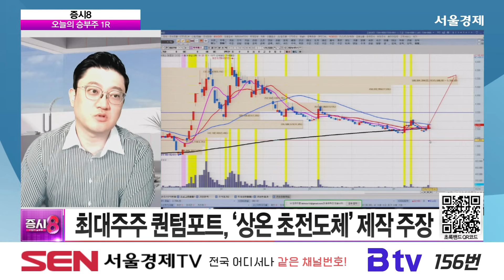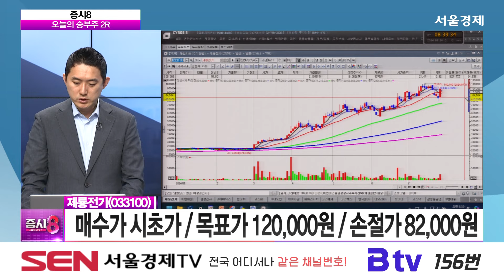[오늘의 승부 종목] 7월 24일 오늘의 승부주는? │ 씨씨에스, 제룡전기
◆ 김선윤 전문가 오늘의 승부주 – 씨씨에스(066790)
- 최대주주 퀀텀포트, ‘상온 초전도체’ 제작 주장
- 퀀텀포트 대표, “순도 향상 초전도체 LKK-17 개발”
매수가: 2,600원~2,800원 / 목표가: 3,500원 / 손절가: 2,350원

◆ 유창희 대표 오늘의 승부주 – 제룡전기(033100)
- 미국 초고압 변압기 시장 성장세 확인
- 미국 데이터센터 설치 증가로 전력 수요 급증
- 탄소중립 · 재생에너지 등 글로벌 전력 인프라 투자 확대
- 중형 · 중대형 변압기 확대…체질 전환 성공
- 하반기 공장 증설 효과…영업익 지속적 성장 전망
매수가: 시초가 / 목표가: 120,000원  / 손절가: 82,000원